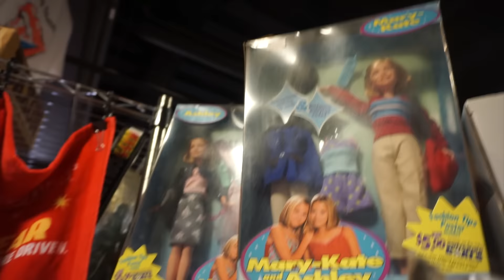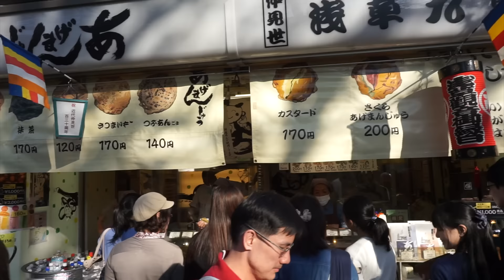Japan Trip 2015 | Day 6 | Odaiba City | Hello Kitty Store | Akihabara | TokyoTower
Photos aren't good enough for me when it comes to capturing memories, so I decided to try my hand at Vlogging!

The series of videos I will be uploading are from our recent Japan trip to celebrate our 7 years of togetherness! This video is Day 6!

I know it's a bit short. Bear with me as I was still trying to get the hang of vlogging hope you all enjoy it anyway :)